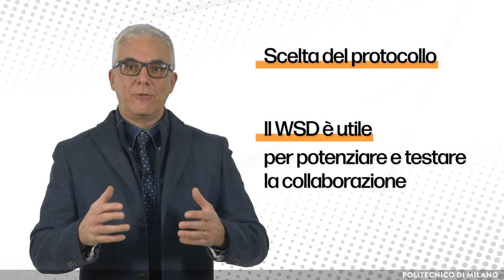Il Debate oltre l'ambito scolastico e competitivo (Graziano Perillo)